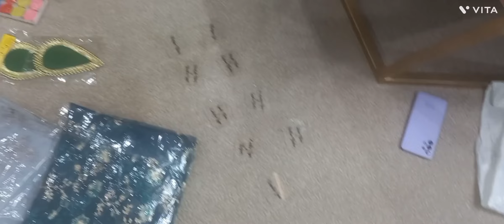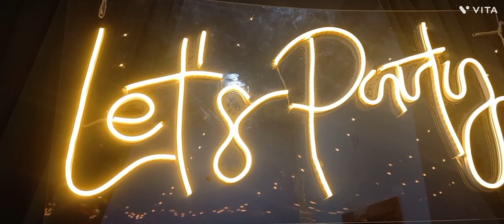My Phupoo's Wedding Vlog | Best Moments Caught on Camera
Today, I'm going to share with you my experience of enjoying my phuppo's wedding, one of the most memorable events of my life. The wedding was held in a luxurious hotel in the heart of the city, and the ambiance was simply amazing. As soon as I entered the venue, I was struck by the stunning décor, which included colorful flowers, twinkling lights, and gorgeous draperies. The aroma of freshly cooked food wafted through the air, making my mouth water.

As the evening progressed, the guests started pouring in, and the excitement reached its peak. The bride and groom made a grand entrance, and everyone applauded them. The dance floor was soon filled with people, grooving to the beats of the DJ. I also hit the dance floor and danced the night away with my cousins.

The highlight of the evening was the sumptuous dinner, which included a variety of delicious dishes, from mouth-watering biryanis to delectable desserts. The food was so tasty that I couldn't resist going for a second serving.

Overall, the wedding was a blast, and I had a great time. It was a memorable night filled with laughter, joy, and love.